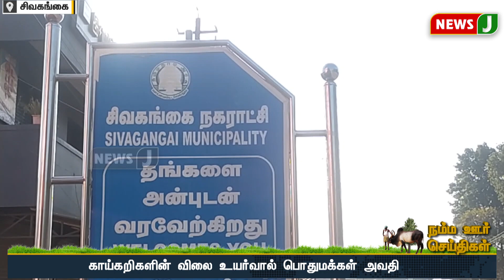நம்ம ஊர் செய்திகள் || Today Tamil District News | 20 JUN 2024 | Namma Ooru Seithigal || NewsJ